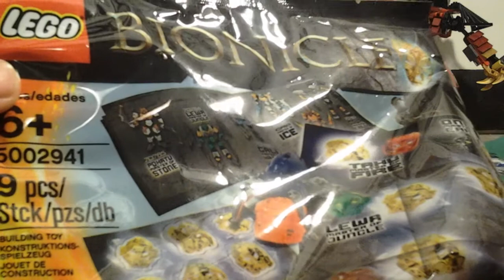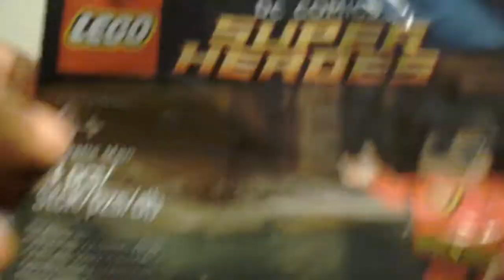Lego Plastic Man